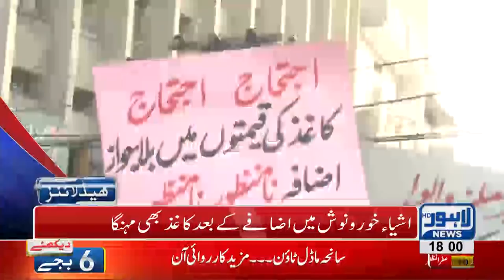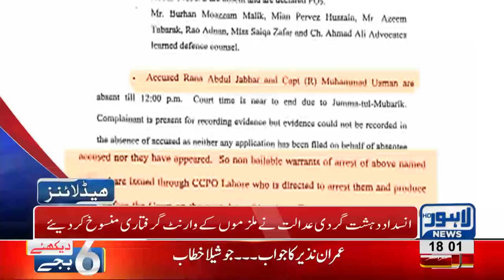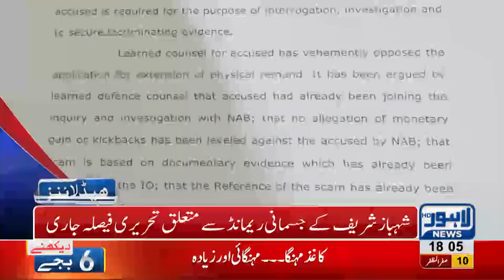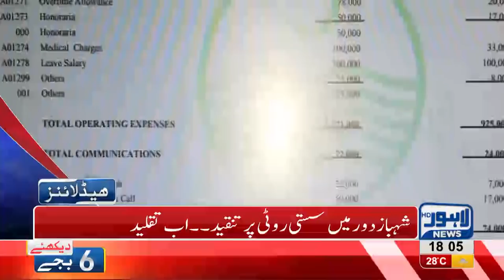06 PM Headlines Lahore News HD – 19 October 2018